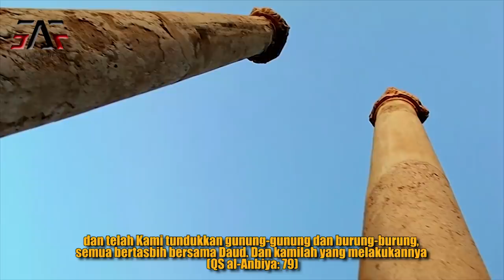PERADILAN PALING TERKENAL DI DUNIA DARI NABI SULAIMAN Yang Berencana Membelah Bayi menjadi 2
KISAH HIKMAH NABI SULAIMAN Yang Berencana Membelah Bayi menjadi 2